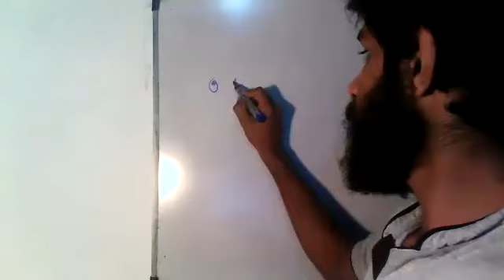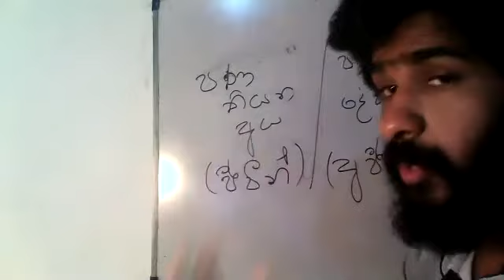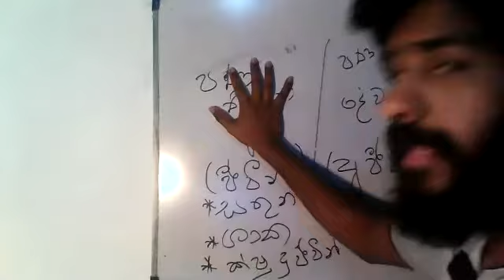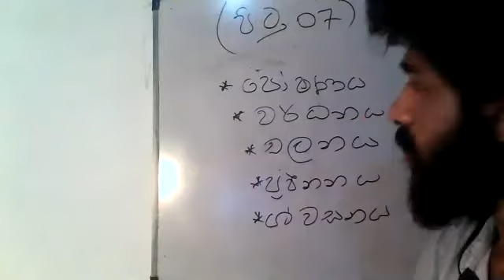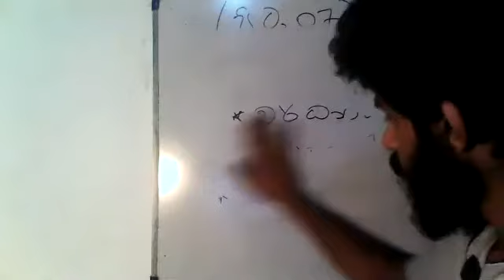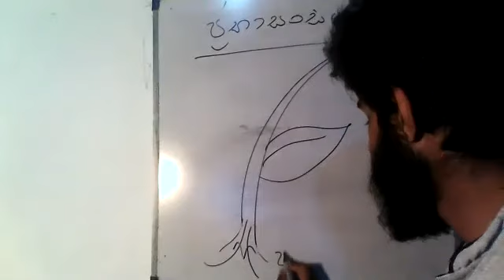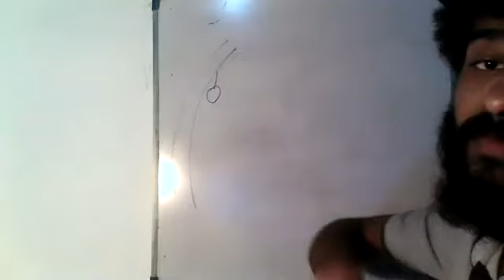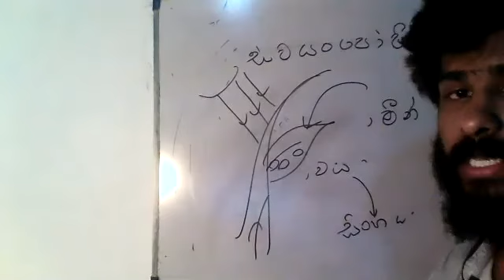ජෛව ලෝකයේ අසිරිය - 4 වන කොටස -6 වන ශ්‍රේණිය